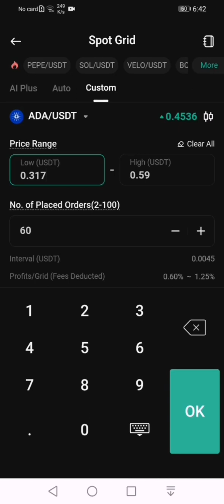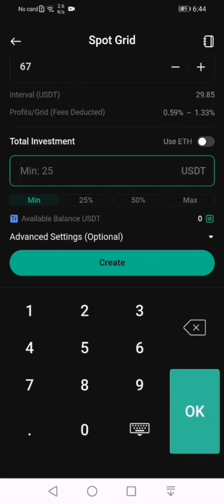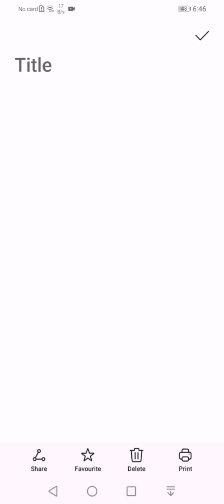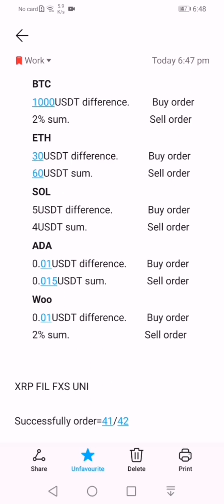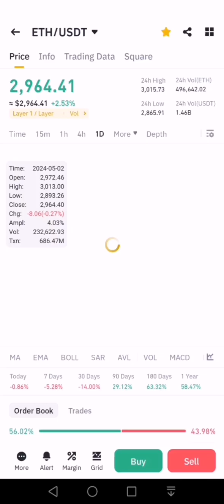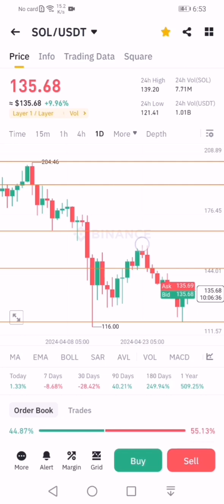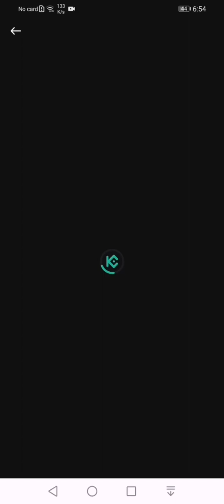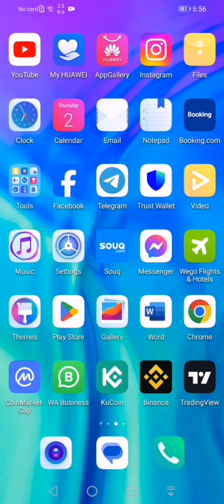Kucoin grid bot range of ETH,ADA and SOL coins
I am try my best to explain you about cryptocurrency.Please support me.